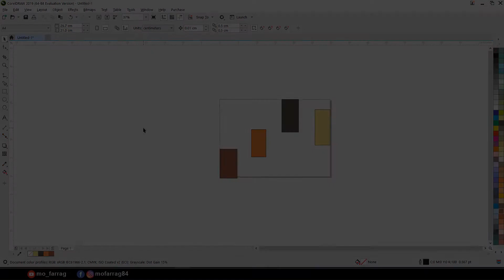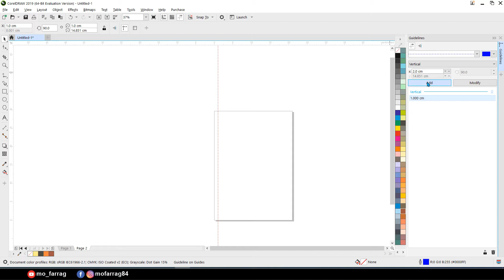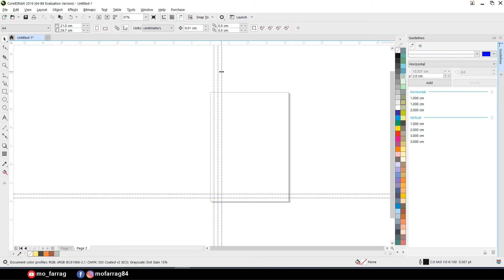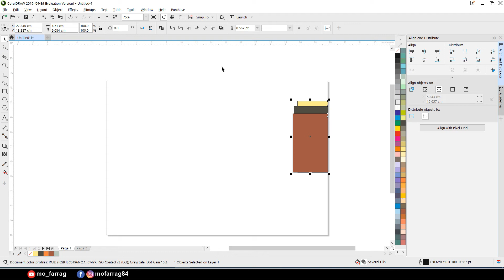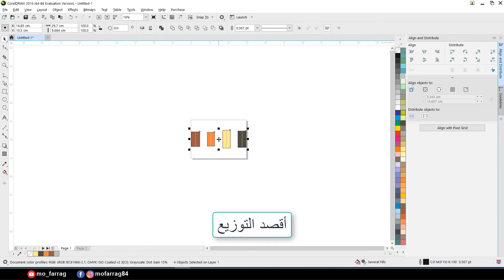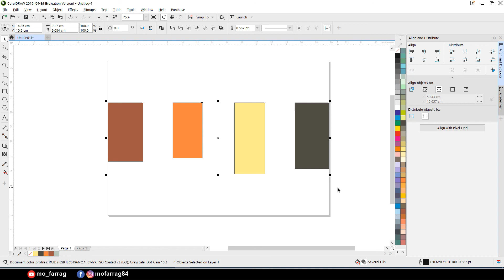{ 27 } تعلم كوريل درو من الأساسيات إلى الإحتراف | شرح المحاذاة والتوزيع والخطوط الإرشادية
رابط كورس تصاميم السوشال ميديا
أنا محمد فراج  وهذه دورة تعليمية لتعلم برنامج الرسم الشهير كوريل درو Corel DRAW
هذا هو الدرس السابع والعشرون سنقوم بشرح المحاذاة والتوزيع والخطوط الإرشادية
عند متابعتك لهذه الدورة التعليمية الى النهاية أعدك بأنك ستتمكن من إنشاء التصاميم باحترافية عالية على برنامج كورل درو corel draw وستكون مؤهلاً للعمل كمصمم فى مكاتب الدعاية والإعلان أو المطابع .
إنتظروا الدروس القادمة .
أدعمني بفنجان قهوة من هنا
ولا تنسوا دعم القناة بالإعجاب والمشاركة والإشتراك في القناة
قناتي الجديدة لتعلم الحِرف وبعض المهارات الفنية
حذف خلفية الصورة بدون برامج
تحويل الصور إلي نصوص عربية بدون كتابة ولا حرف واحد
كورس تعلم CorelDraw 2019 من الأساسيات إلى الإحتراف
تعلم الطباعة على الخشب في دقائق